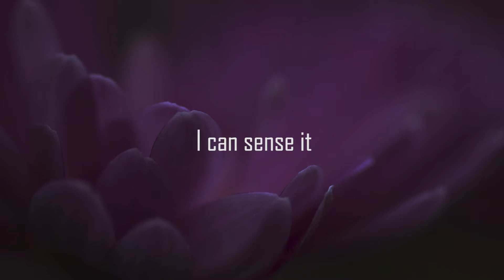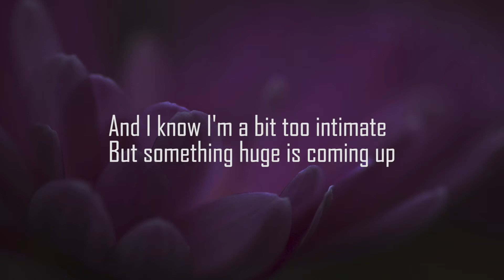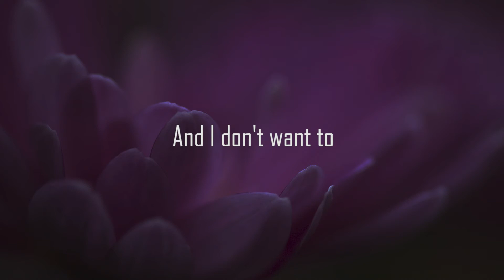Bjork "Big Time Sensuality" Karaoke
With love and respect to Bjork and all the fans who will sing this song
This is a karaoke version of "Big Time Sensuality" by Bjork.